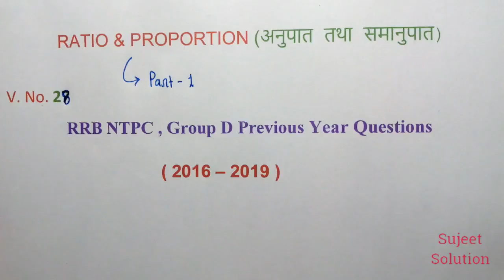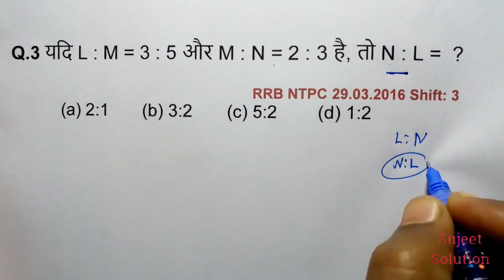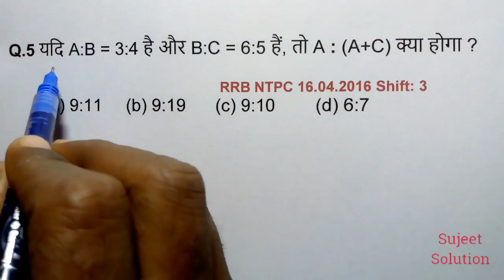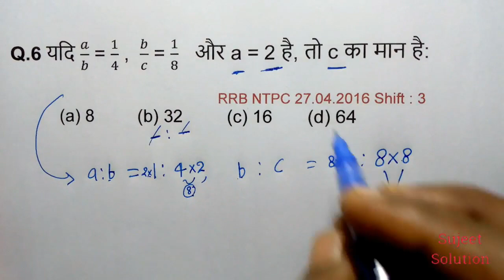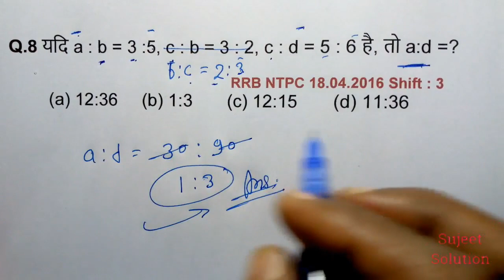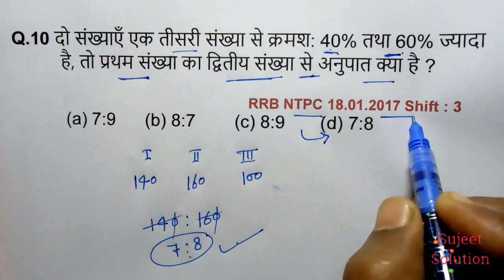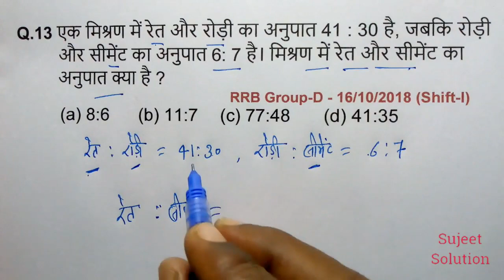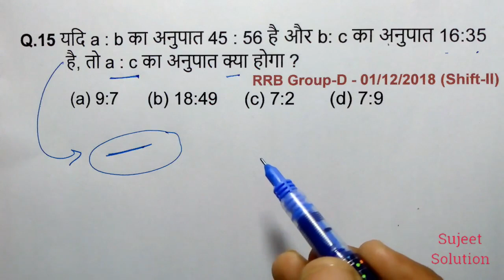RRB NTPC 2020 || Ratio & Proportion || रेलवे में ऐसे Questions बार - बार पूछे जाते हैं | SET - 28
RRB NTPC / Group D Previous Year Questions

                Partnership ( साझा )

               Discount ( बट्टा )

              Percentage ( प्रतिशत )

                    Series ( श्रृंखला )

               Average ( औसत )

                Fraction ( भिन्न )

              Simplification ( सरलीकरण )

               L.C.M & H.C.F